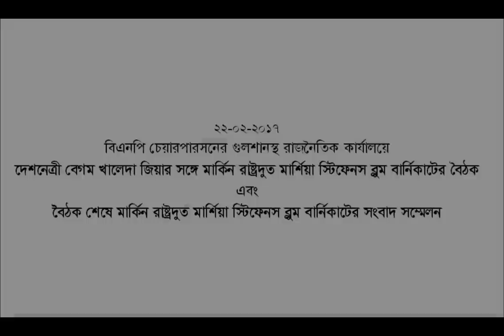দেশনেত্রী বেগম খালেদা জিয়ার সঙ্গে মার্কিন রাষ্ট্রদুতের বৈঠক